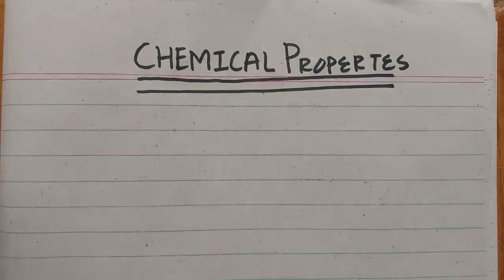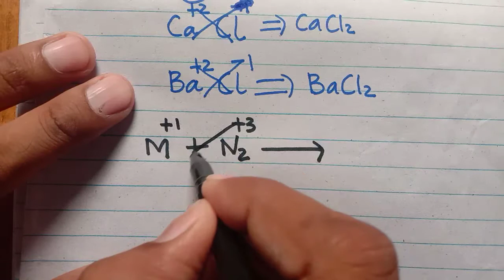Chemical Properties of Alkali MetalsChap 3 lect #3|| XII Chem|| Rizwan Ahmad Khan